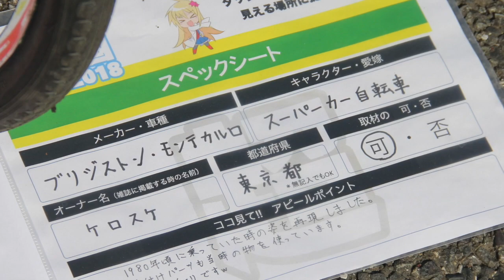Bridgestone MonteCarlo FF SuperCar Bicycle | 昭和レトロ ブリヂストン モンテカルロ FF スーパーカー自転車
ヘッドライトがリトラクタブル化されているブリヂストン モンテカルロの スーパーカー自転車 の再現車です。その意味で痛チャリかも。当時は中学生男子の憧れの１台でしたが、テールランプがもっとデコーションされていたり、シフトが電動だったり、楽しい時代でした。こちらの車体はホイール（24インチ？）やら全体に小ぶりで小学生向けじゃないかな？あと、このハンドルは下向きにも付けられるんですけど、学校の通学には禁止されていましたねー。2018 お台場 痛車天国 にて。

ちょっと変わったカスタムカーや痛車、痛単車、
ビンテージカー・バイクなどマメにアップしていきます！